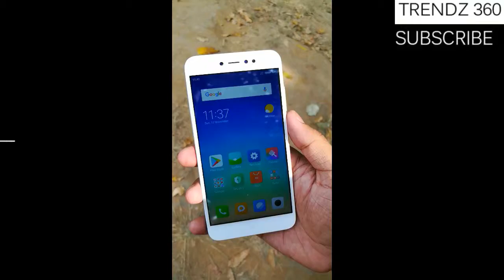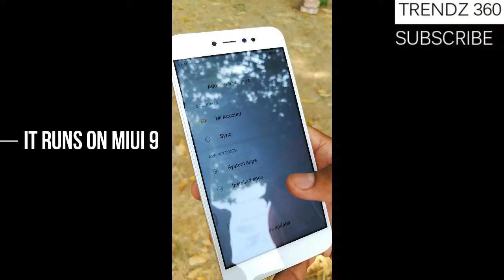XIAOMI REDMI Y1 HANDS ON & FIRST LOOK :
We hope you liked this video, to get notified make sure to like this video and share if it can help other people.